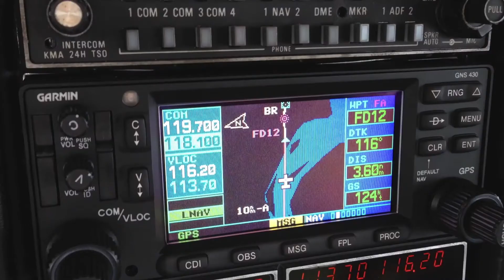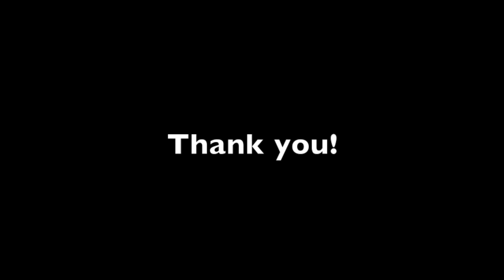MGA Thank you